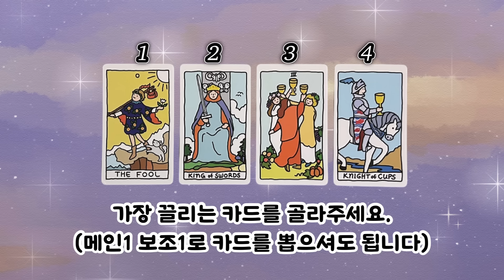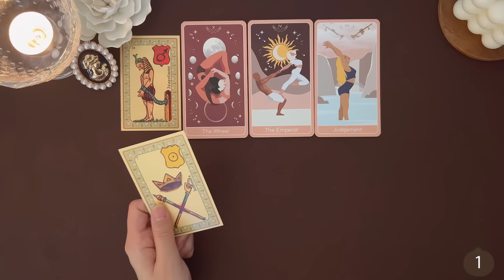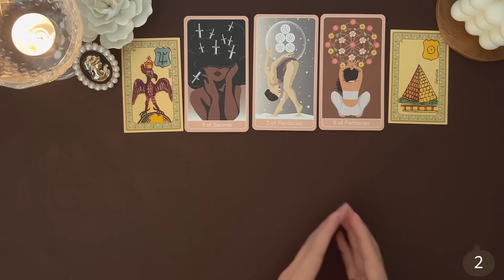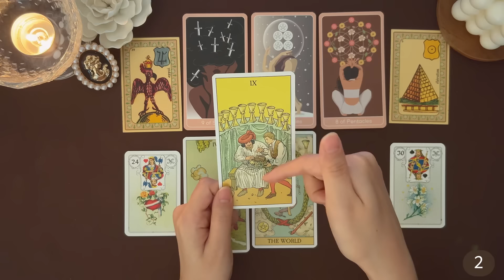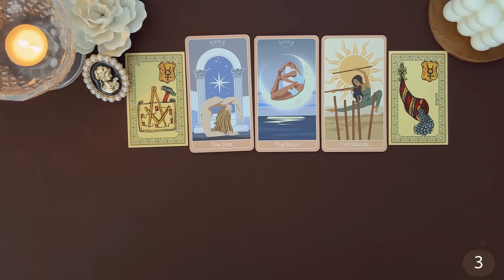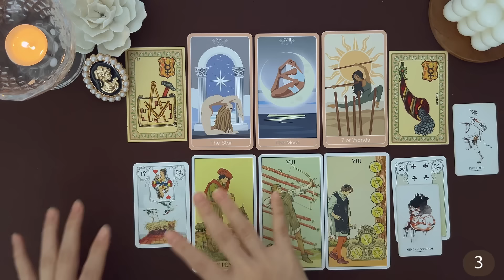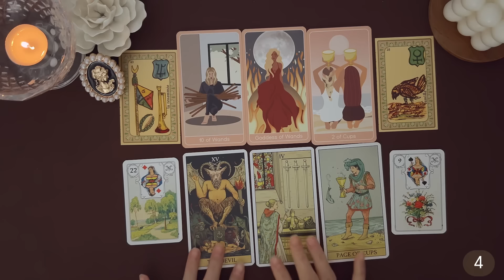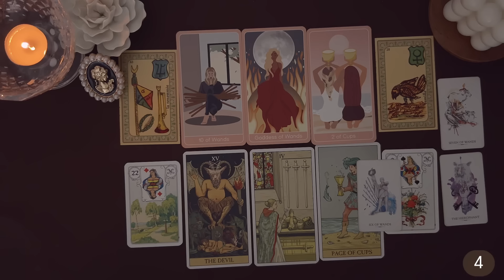[타로] 3개월 흐름 예측 👉🏻 축하소식 • 좋은소식 • 종합 어드바이스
🦄지니타로와 1대1 상담하기

❤복채는 좋아요! 댓글! 후원! 구독으로 부탁드려요❤
⭐가장 잘 맞는 부분이나 내가 고른 번호를 알려주세요!
⭐(댓글 보면서 타로 공부 하고 있고 동기부여도 얻고 있어요. 도와주세요😊)

◾ -00:00 오프닝

◼00:00 카드 고르기

📍 01:01  1번

📍 20:36  2번

📍 42:40  3번

📍 01:03:12  4번